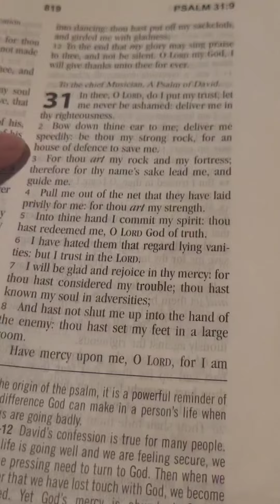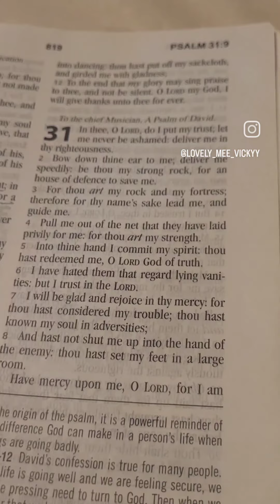Psalm 31:1-8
When in affliction in anguish, many turn to idols whether the false gods or idols of wealth, reputation and pleasure, but David will not be distracted from his pursuit of God, and he is rewarded for his efforts